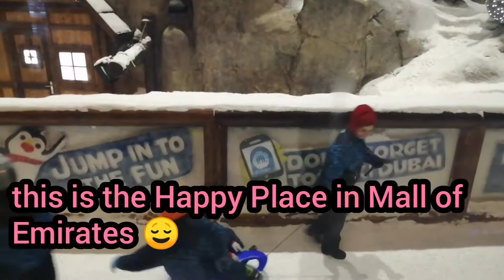Mall of Emirates (jieruitinvlogs)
Hello guys, just a quick rounds to one of the Shopping Mall here in Dubai!